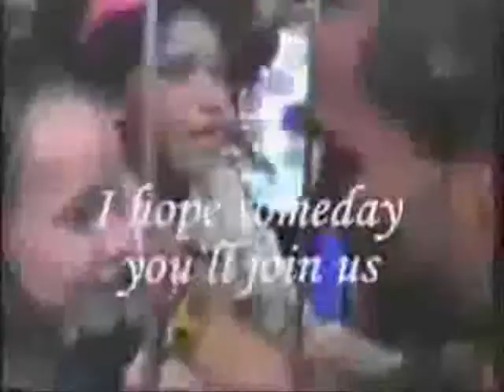Feliz Cumple Poncho mucho Te amo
Poncho